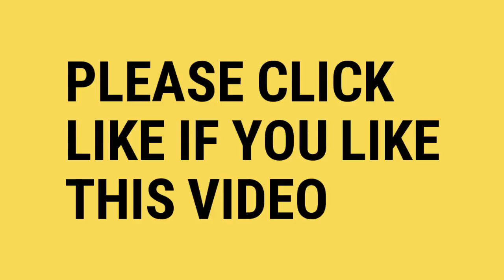diy TRADITIONAL AND BEAUTIFUL DESIGNER KAMARBAND WAIST BELT for bridal